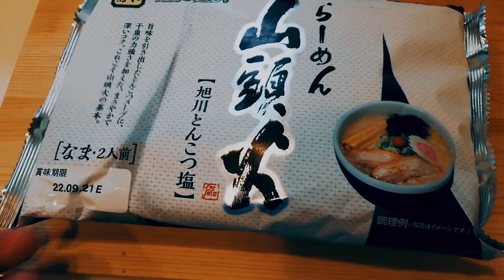上白石萌音 来年の誕生日でついに解禁？